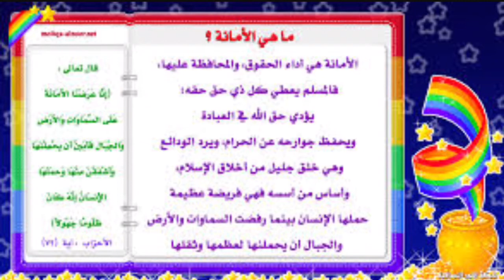مسابقة الأمانة مصلى المدرسة